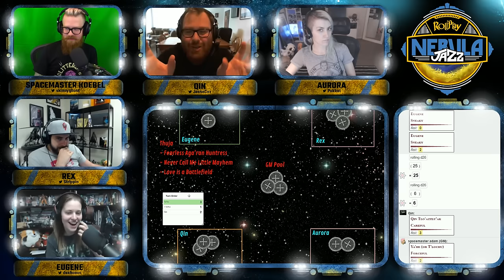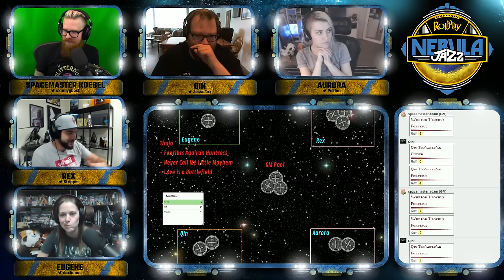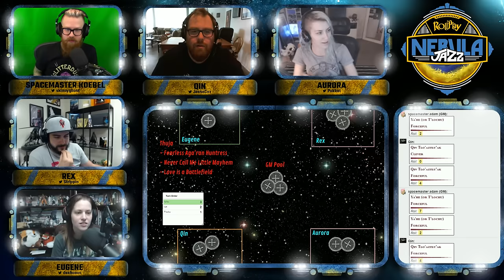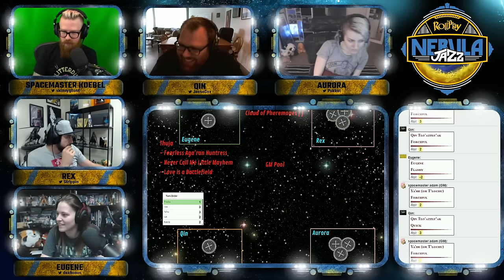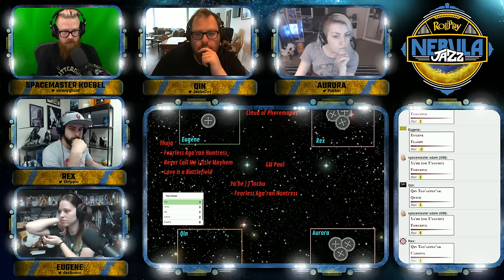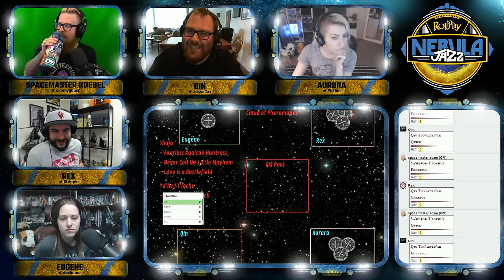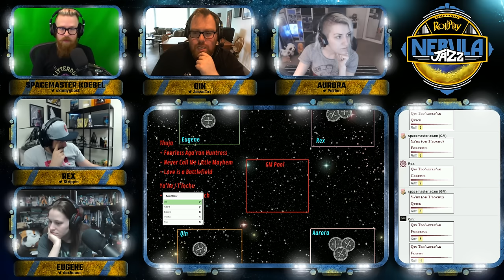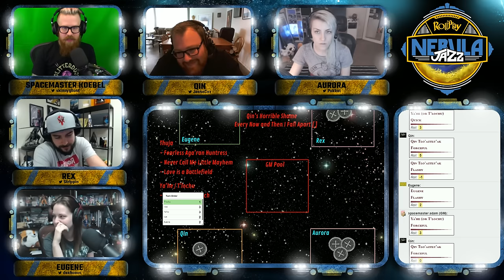RollPlay Nebula Jazz - Week 5, Part 2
Can't wait for the VODs here on YouTube? - Wanna do it for free?

Support RollPlay! and get Court of Swords, Blades, and Nebula Jazz MP3s!

Join Dodger, Strippin, Jesse Cox, and Pokket as they journey into space in this Guardians of the Galaxy-esque RollPlay campaign! Helmed by veteran spacemaster Adam Koebel, the four players will journey throughout the nebula trying to stay alive!